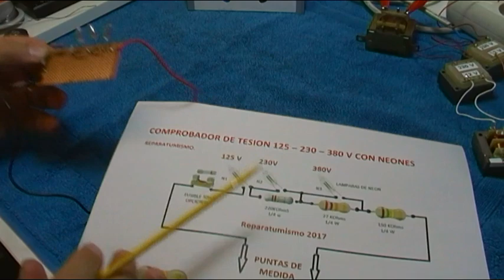COMPROBADOR DE PRESENCIA TENSION 127 - 230 - 400V MEJORADO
Circuito mejorado del detector de presencia de tensión 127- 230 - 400 V realizado con lamparas de NEÓN.
En un próximo video veremos como encapsularlo par poder utilizarlo cómodamente :)